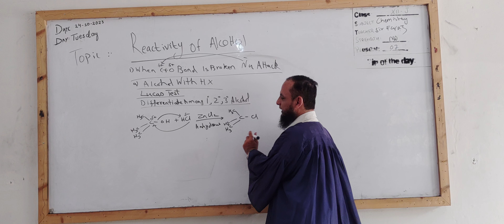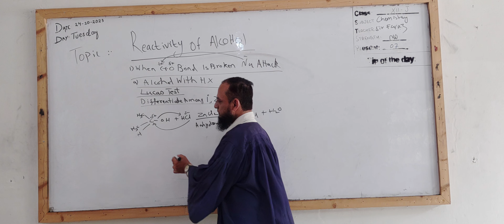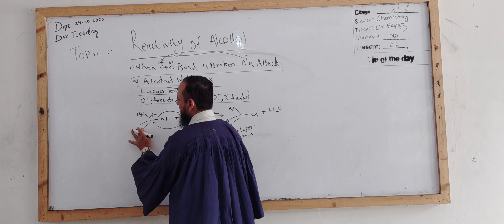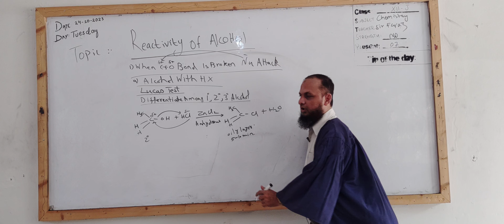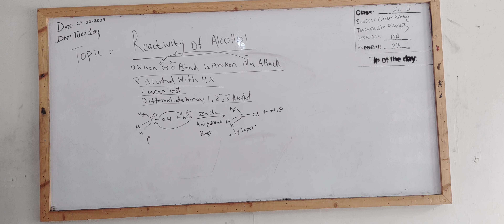18.29 Lucas test - revsion